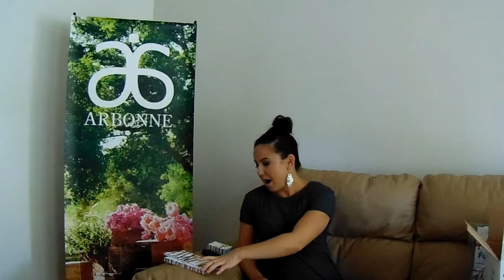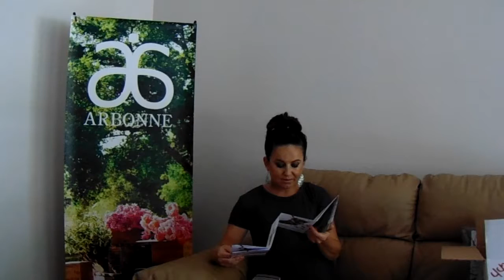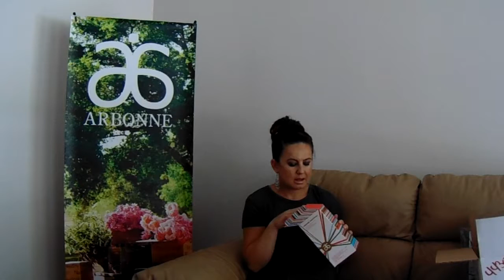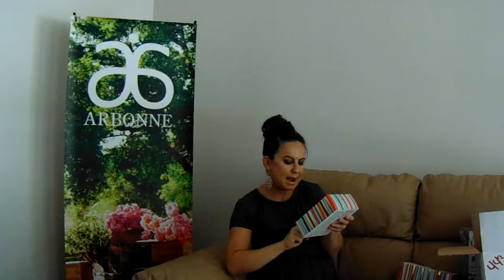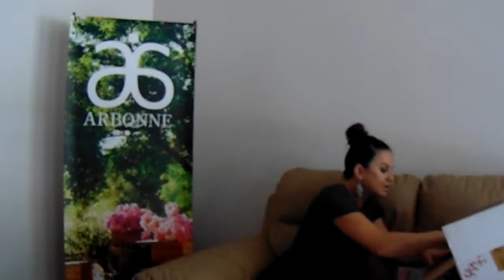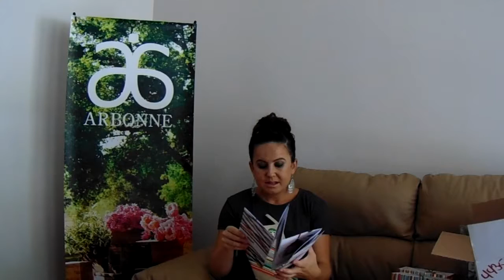2016 Arbonne Holiday Unboxing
I am sharing everything in the 2016 Arbonne Holiday Collection, you do not want to miss this.

Learn more about my Arbonne business and start your Christmas shopping from the comfort of your home